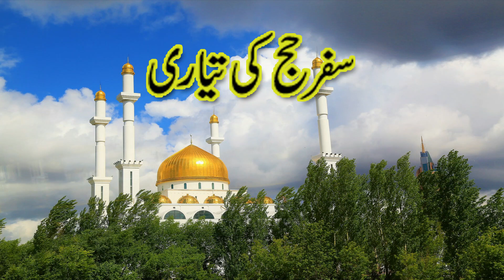Hajj Ki Taiyaari Kaise Karein | Safar e Hajj ki tayyari Hajj Ka Safar